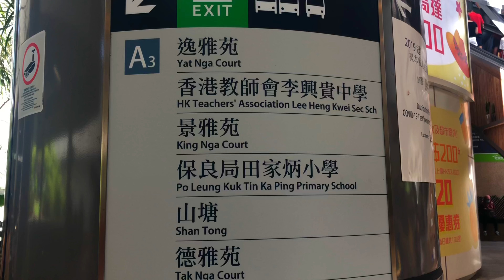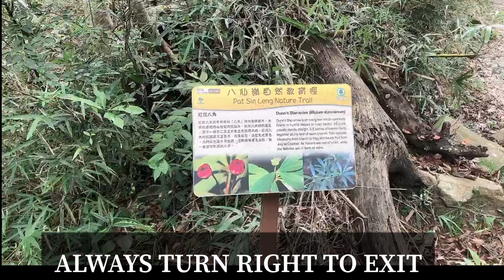WANG CHAU STREAM ll DRAGON'S BALL WATERFALLS ll Best waterfall in HONGKONG ll How to get here